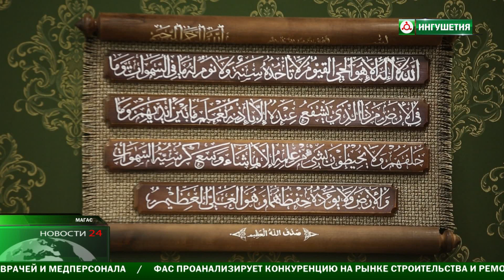Судебный иск по ликвидации муфтията стал темой обсуждения на совещании у Главы Ингушетии.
В Магасе прошло совещание под руководством Юнус - Бека Евкурова . Главе республики доложили об общественно - политической ситуации в регионе . Также , в ходе встречи обсуждались и предстоящие судебные слушания по иску Минюста Ингушетии о ликвидации муфтията .